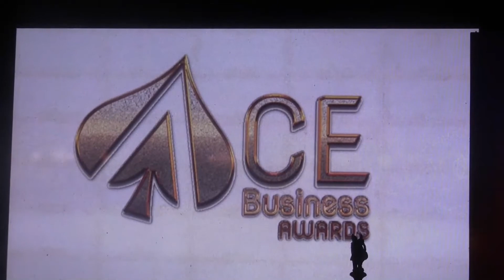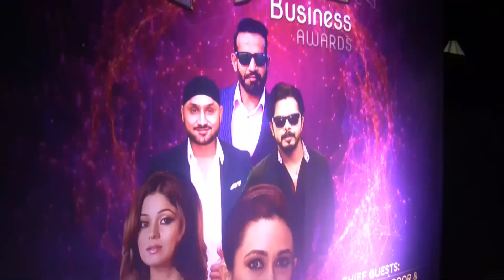ACE group of Companies | Fashion Show